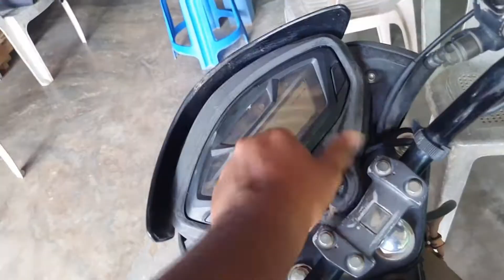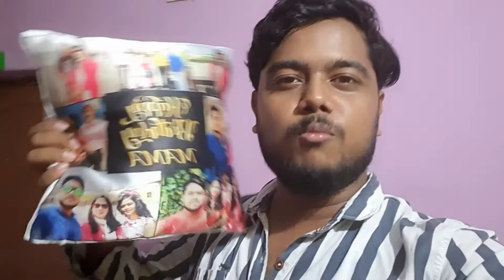Finally I am Back with Bang😇😇||Vlog - #30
Date - 02/09/2021